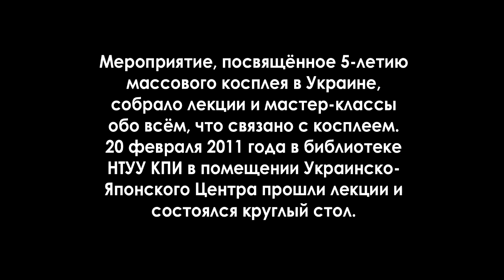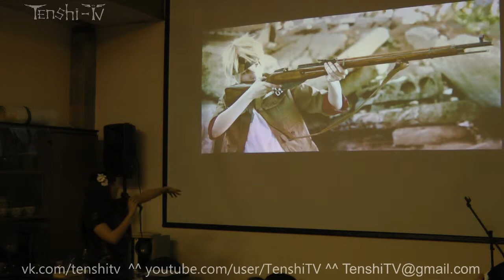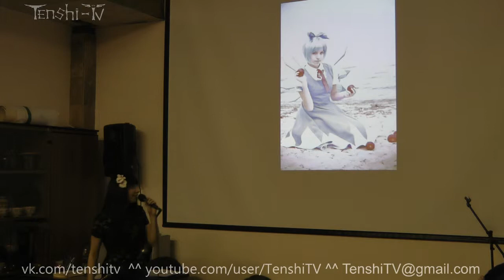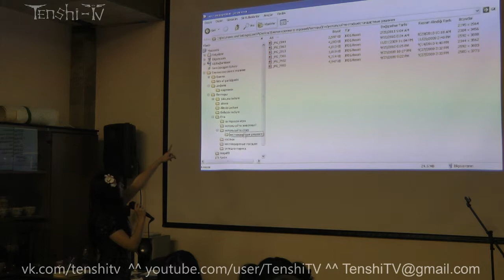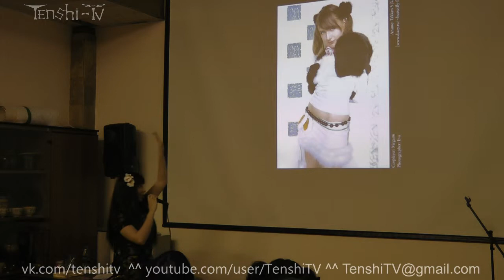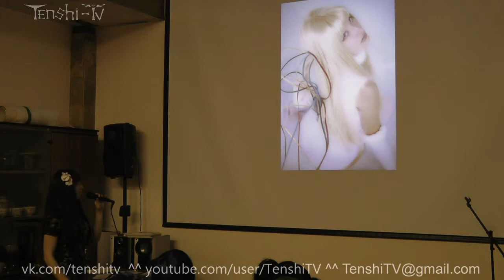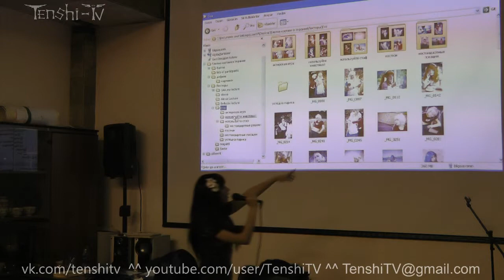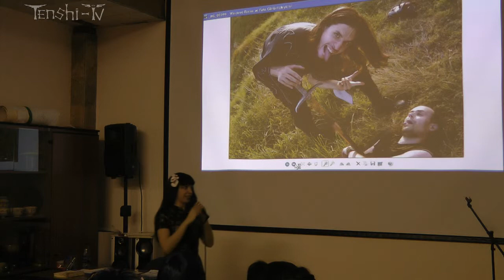Цикл лекций и семинаров: 5 лет косплея в Украине (20.02.2011) | часть 15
Цикл лекций и семинаров: 5 лет косплея в Украине
Мероприятие, посвящённое 5-летию массового косплея в Украине, собрало лекции и мастер-классы обо всём, что связано с косплеем.
20 февраля 2011 года в библиотеке НТУУ КПИ в помещении Украинско-Японского Центра прошли лекции и состоялся круглый стол.

Пошив Неко-ушек - под заказ ( лап. хвостов флаффов) от Неко-Мун - До 25 июЛЯ. и пару дней  в средине августа.
Потом заказать будет не возможно!